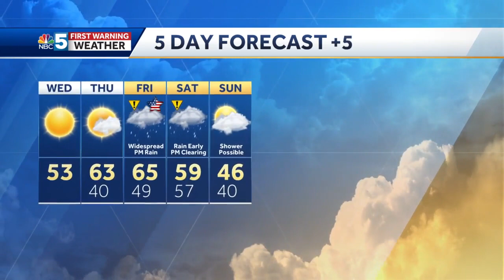Video: Tropical downpours arrive Friday (11-9-22)